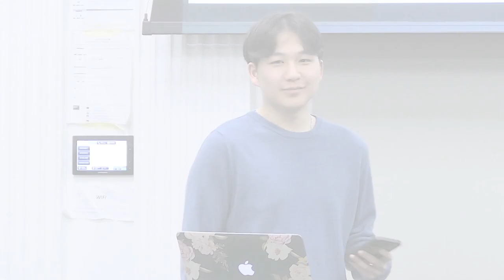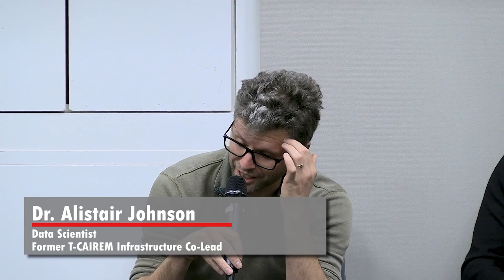Toronto Health Datathon 2024 • Panel Discussion: All About Data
The T-CAIREM Toronto Health Datathon took place on February 22 and 23, 2024. On the first night, T-CAIREM held a panel discussion aimed at health data researchers at the University of Toronto campus. The panel included:

• Eptehal Nashnoush (Moderator)
Data Scientist, Ontario Health

• Dr. Alistair Johnson
Data Scientist, Former T-CAIREM Infastrature Co-Lead

• Dr. Benjamin Fine
Clinician Scientist, AI Deployment and Evaluation Lab, Trillium Health Partners

• Micaela Consens
PhD Candidate, Computer Science, University of Toronto